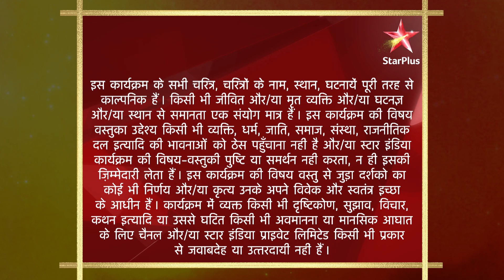Tere Liye | तेरे लिए | Laboni aur Taposh ke beech